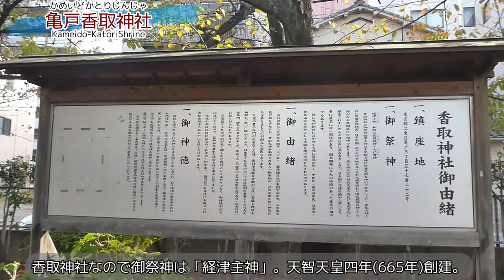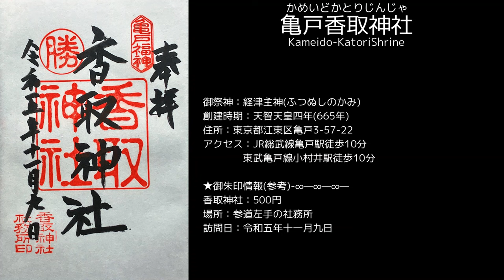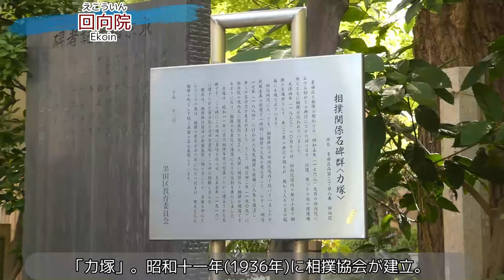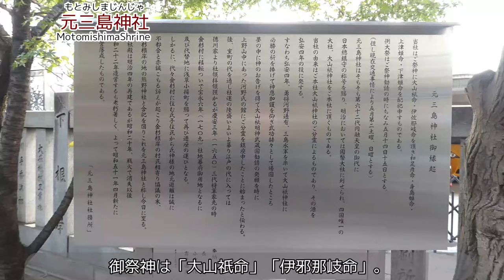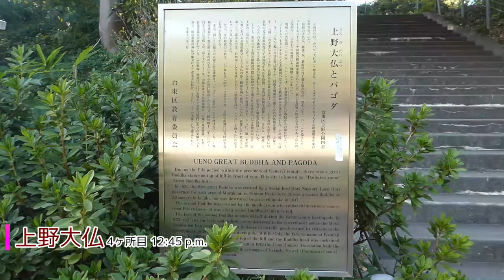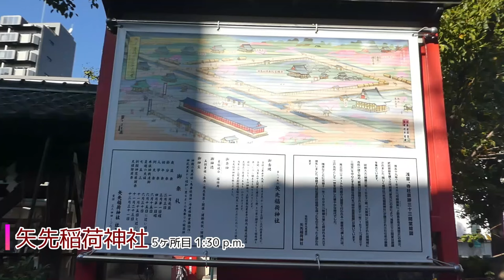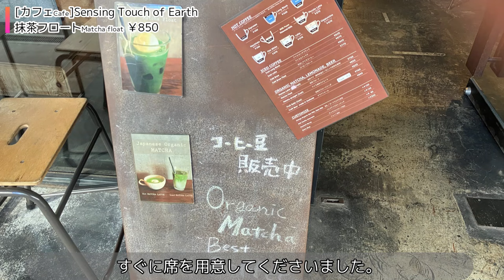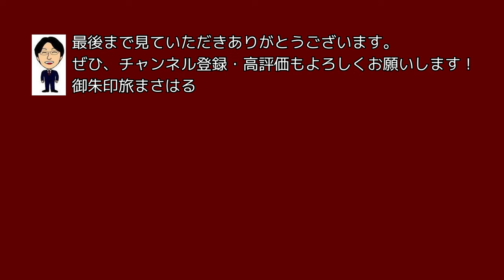【神社仏閣ひとり旅】江東区・墨田区・台東区御朱印巡り５選[御朱印500名印(No.204～208)]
★御朱印とは★
拝殿や本堂などで参拝してからお受けしましょう！

私の独断と偏見で拝受して癒されたおすすめの御朱印500名印を探す旅！
今回は都内を巡りました。
亀戸～両国～上野～浅草と神社仏閣巡り。

【江東区・墨田区・台東区御朱印ひとり旅】
・訪問日：令和5年(2023年)11月9日(木)
・24,116歩

亀戸駅(徒歩10分)[8:40頃]❶亀戸香取神社
亀戸香取神社(徒歩10分)亀戸駅
亀戸(中央・総武緩行線/中野方面/4分/150円)両国
両国駅(徒歩4分)[10:15頃]❷回向院
回向院(徒歩4分)両国駅
両国(中央・総武緩行線/中野方面/5分/170円)秋葉原
秋葉原(山手線内回/6分)鶯谷
鶯谷駅(徒歩2分)[11:20頃]❸元三島神社
元三島神社(徒歩2分)鶯谷駅
鶯谷(山手線外回り/2分/150円)上野
上野駅(徒歩1分)[ランチ]上野グリーンサロン
シチューDEパンダ 1,000円、アイスコーヒー(セット) 270円
上野グリーンサロン(徒歩6分)[12:45頃]❹上野大仏
上野大仏(徒歩7分)上野駅
上野(東京メトロ銀座線/浅草行/3分/180円)田原町
田原町駅(徒歩8分)[13:30頃]❺矢先稲荷神社
矢先稲荷神社(徒歩4分)[カフェ]Sensing Touch of Earth
抹茶フロート　850円
Sensing Touch of Earth(徒歩5分)[土産]デイ&アニー 浅草店
いちごショート 580円、ティラミス 540円、和栗モンブラン 650円
デイ&アニー 浅草店(徒歩16分)鶯谷駅